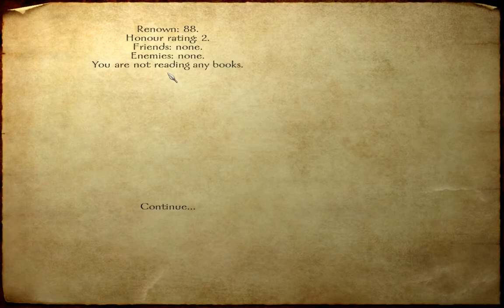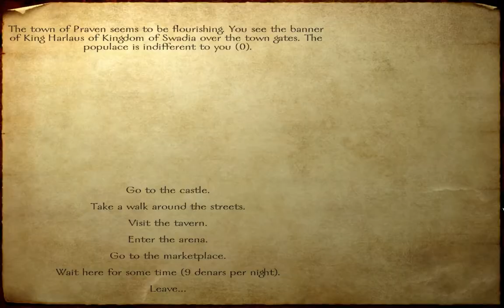Let's Play Mount and Blade Pt.12 (Fighting With Honor!)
We are totally never going to be allowed in the honorable duel ring ever again.